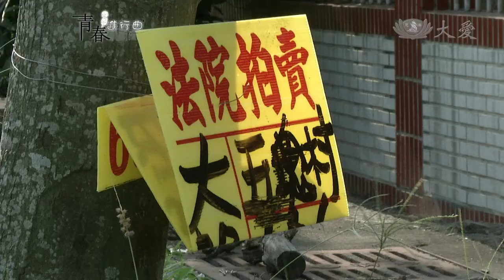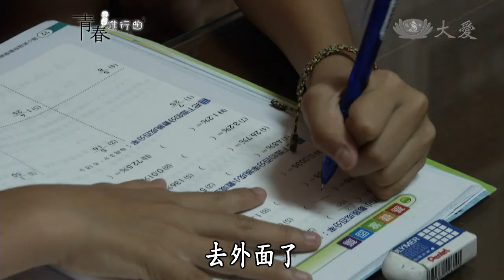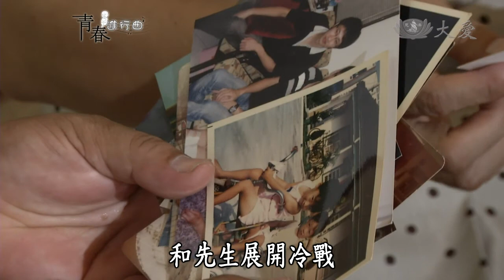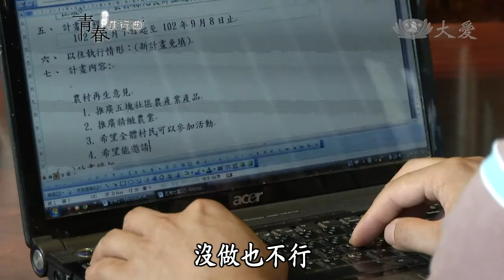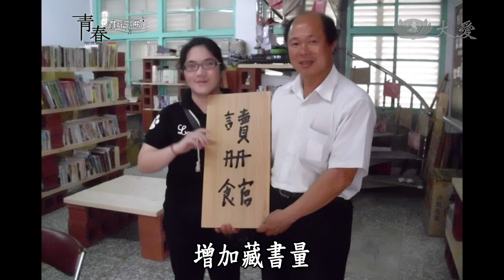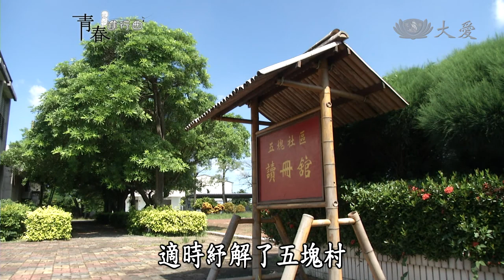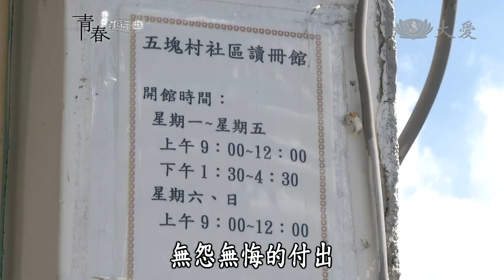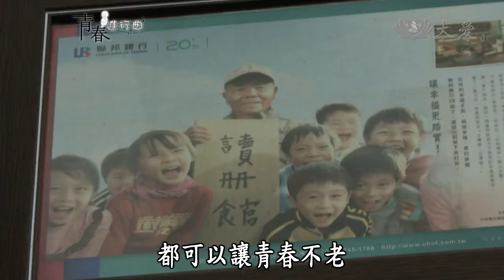【青春進行曲】20131229 - 阿明伯的讀冊館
雲林縣元長鄉五塊村，教育資源缺乏，社區發展協會理事長吳永修到處奔走，希望能夠打造一間「社區讀冊館」。老農夫阿明伯聽到這個消息，馬上捐出12萬元，資助圖書館的設立，這筆款項看似不多，但對阿明伯而言，卻是他花上一年，用一甲地種植一萬斤的稻穀，扣掉成本所換來的收入。因心疼在地孩童，希望下一代能多讀書，受高等教育。有夢最美，希望相隨。阿明伯說，沒有錢蓋讀冊館，我們就把它種出來！

大愛二臺首播：週日18:00
重播：週三04:00、週四07:30、週五22:00、週日02:00